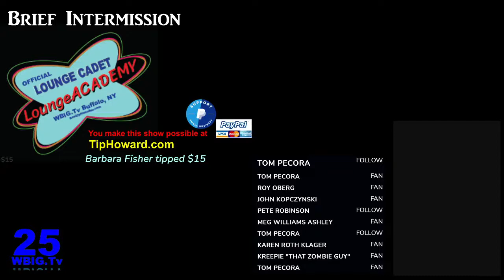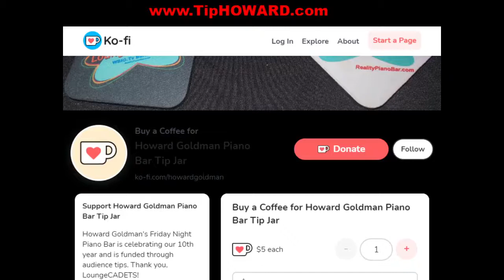Statler City Piano Bar WBIG.Tv LoungeACADEMY.